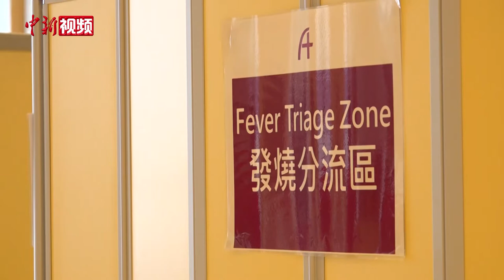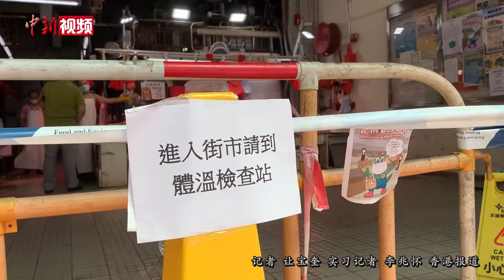香港现全球首例新冠“再感染”病例 专家称个案无需太担心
近日，香港大学微生物学系团队证实，一名新冠肺炎康复者自欧洲返回香港后，其新冠病毒检测结果再次呈阳性。该患者是第二次感染新冠病毒，属全球首例。事件引发广泛关注，有媒体形容其为“让世界紧张的病例”。8月25日，香港医学会传染病顾问委员会主席梁子超表示，不需要为个案太担心。